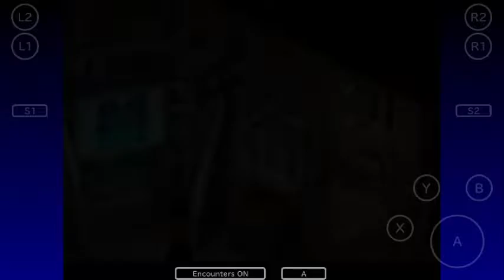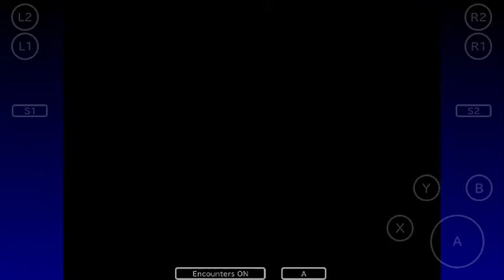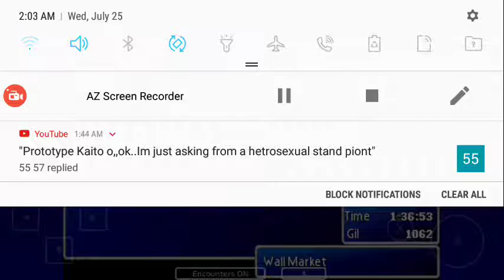Final Fantasy VII Playthrough 5- Sector 5